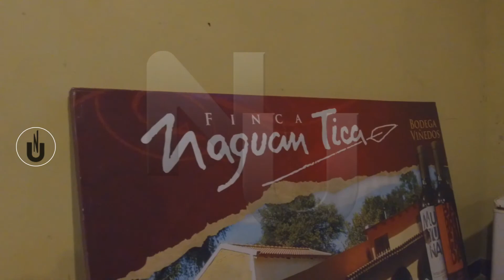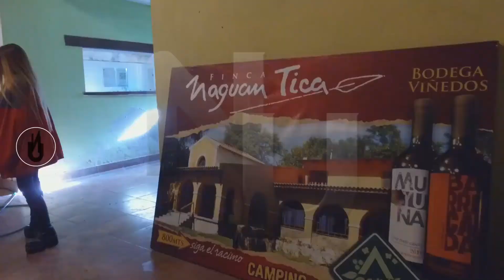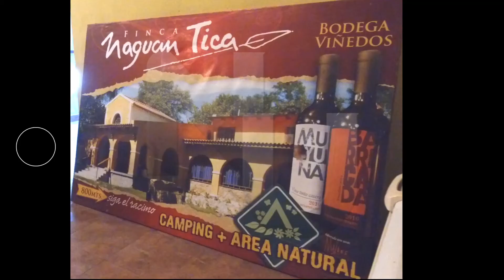PROG NIVEL UNNO 05 09 20 yt